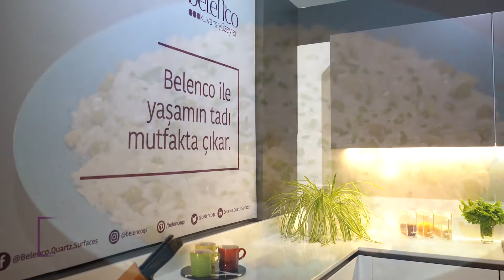Belenco ile yaşamın tadı mutfakta çıkar! / Enginar ve Bezelye Risotto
Bugün size, bol bol Ege ve Akdeniz kokan bir tarif anlatacağız.
Enginar ve Bezelye Risotto...

Afiyet olsun!